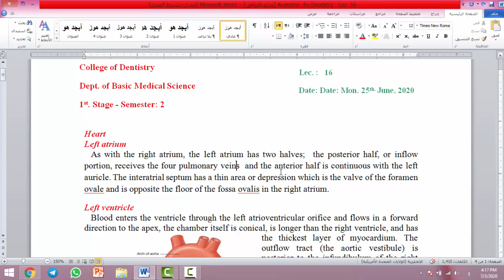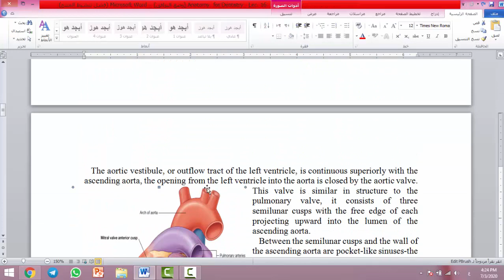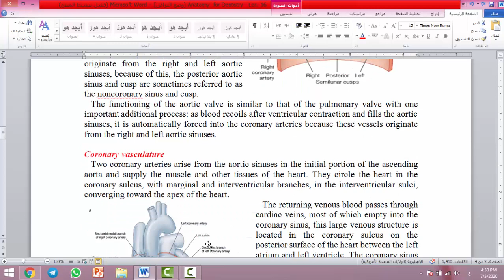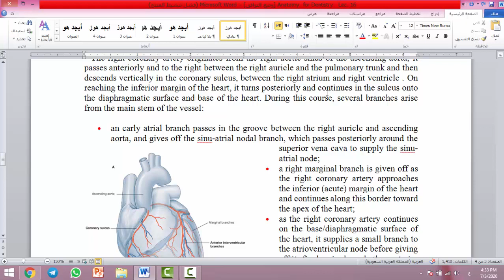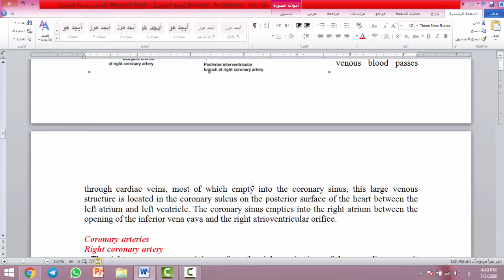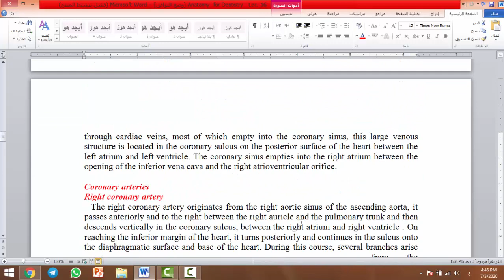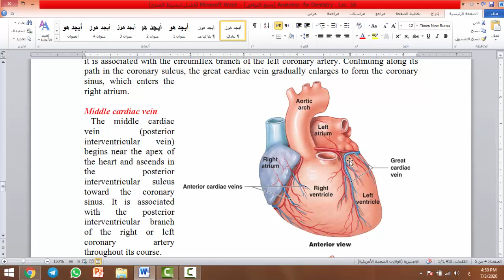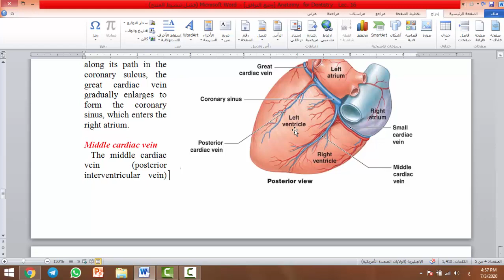Anatomy for Dentistry Lec. 16 First Stage